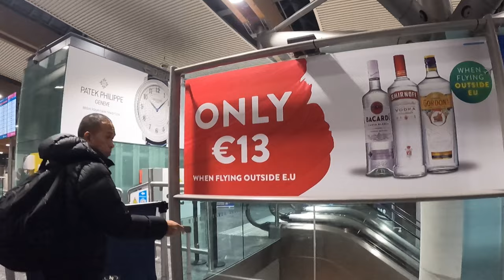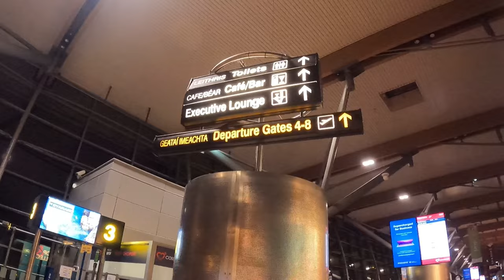A Quick Tour In Our Hotel And Cork Airport In Ireland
Cork airport is the second largest of the three international airports in Ireland, after Dublin and ahead of Shannon. The airport is located about 6.5 km from Cork city centre. The average flight time from London to Cork is 1 hour and 22 minutes.
Hoping you will enjoy watching. Thank you.